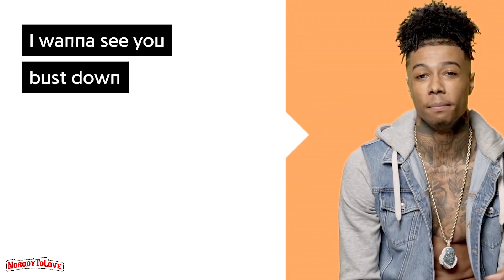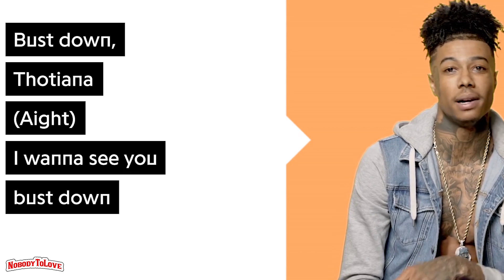Blueface - Thotiana (LYRICS)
youtube app,
youtube ads,
youtube activate,
youtube animators,